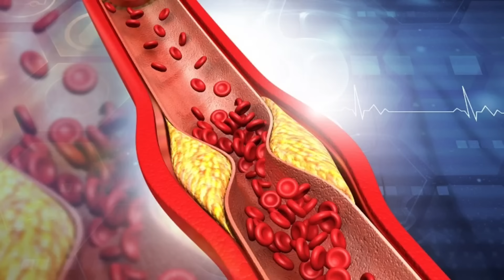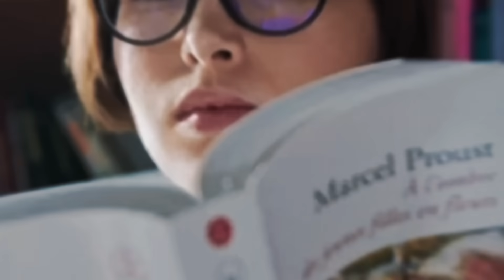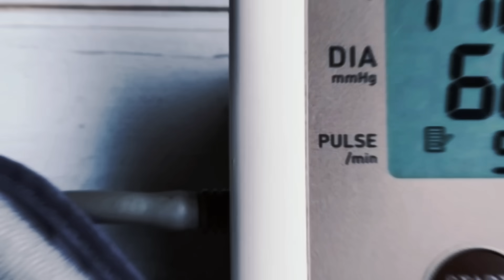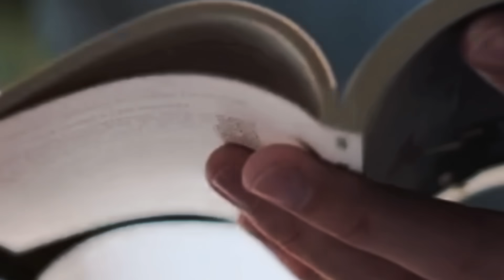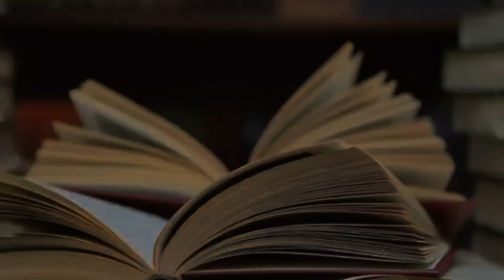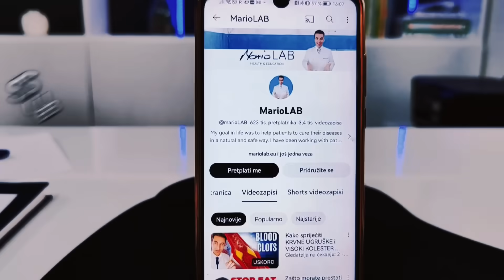Nećete dobiti KRVNI UGRUŠAK ako uzimate ovaj PRIRODNI LIJEK!